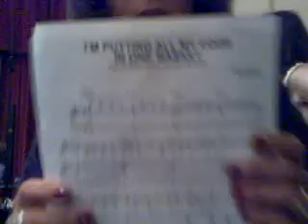Hear some sounds from Kinnernet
Musical fun w/Yael Sahar, Michal Levy, Randi Zuckerberg and me!